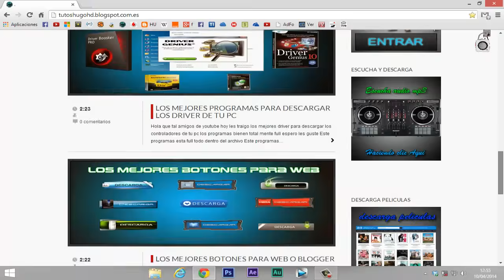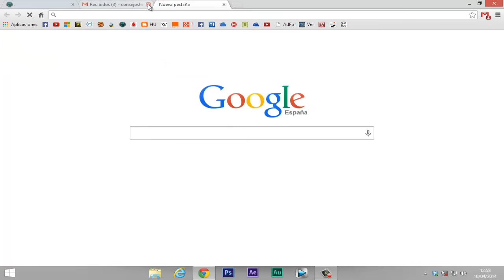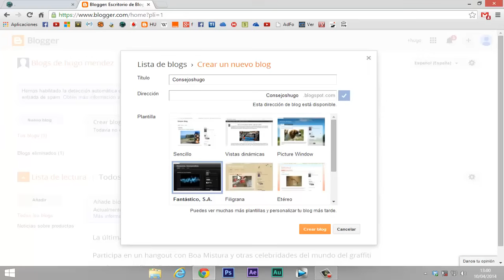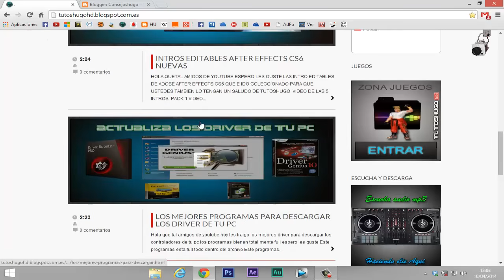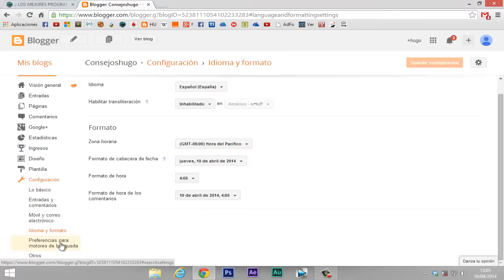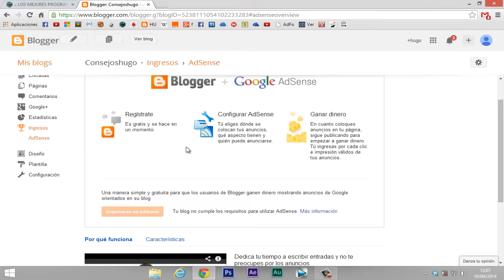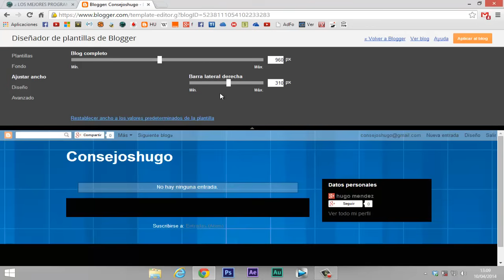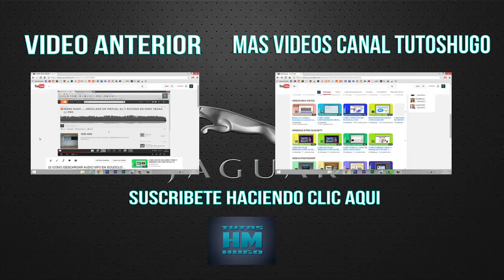Como crear un blog estilo pagina web 👉 parte 1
En este tutorial les enseño a crear un blog desde cero paso a paso
en total serán 7 tutoriales..

Lα cσpiα dε εstε vidεσ,
sεяα dεnunciαdα.